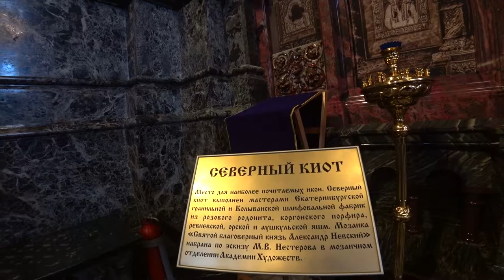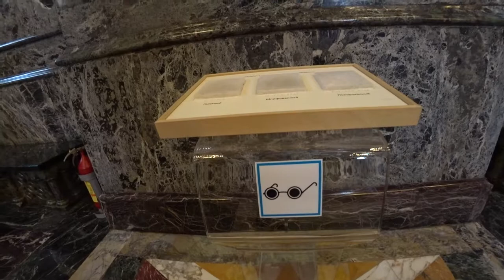Спас на крови Cнято на Sony FDR x 3000